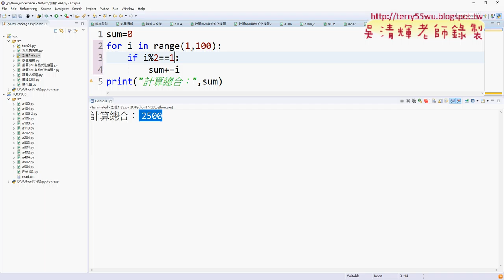07 加總1到99奇數值的三種方法